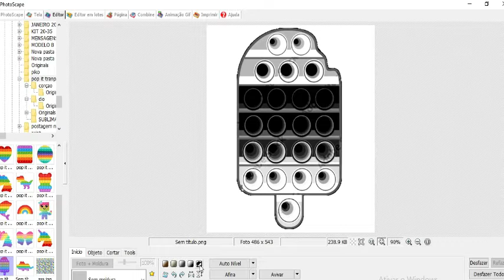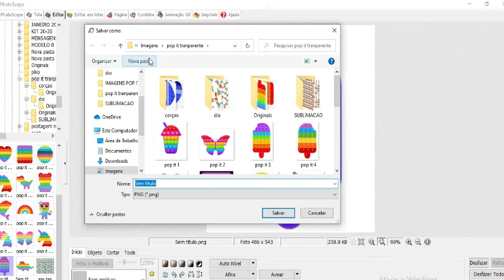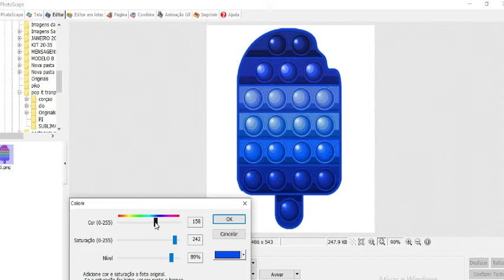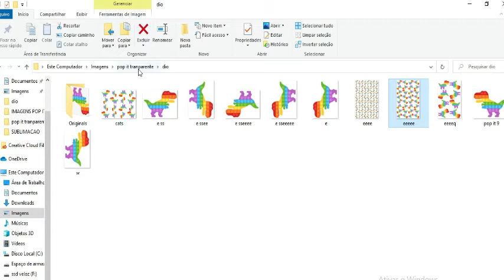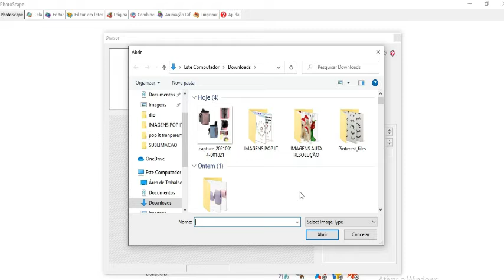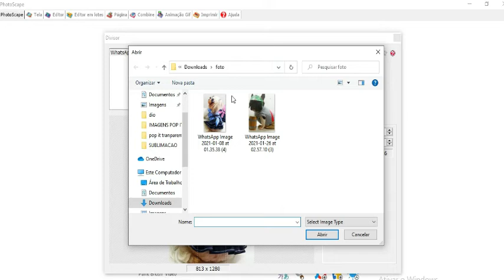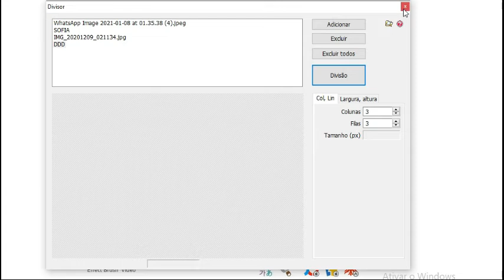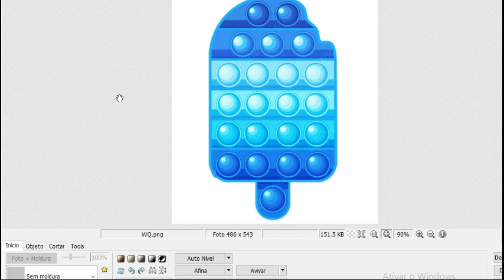MUDANDO COR DO OBJETO E FAZENDO GRIFS E FOTO POSTER NO POTOSCAIP